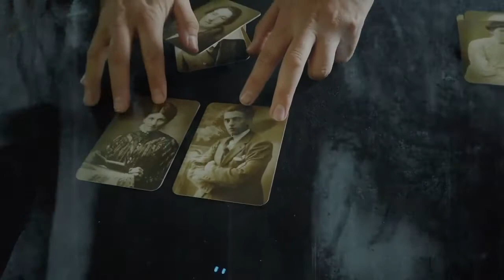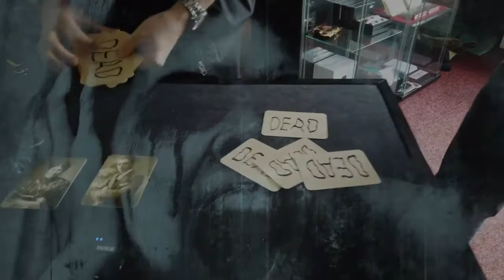Deceased The Return By Jamie Daws & Alakazam